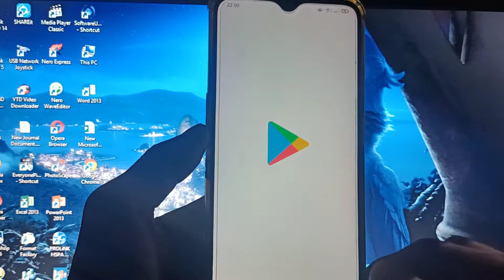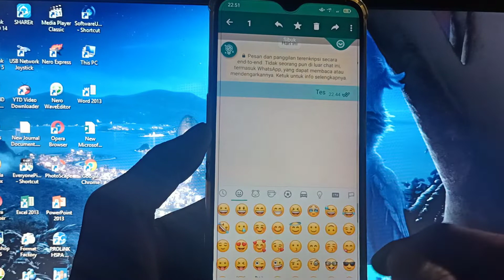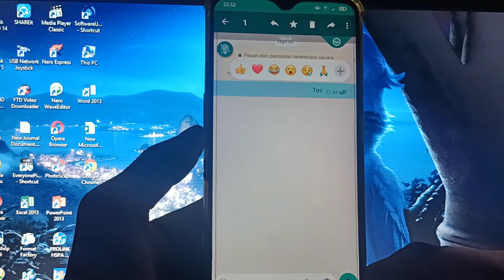FIGTUR TERBARU WHATSAPP 2022 EMOJI +